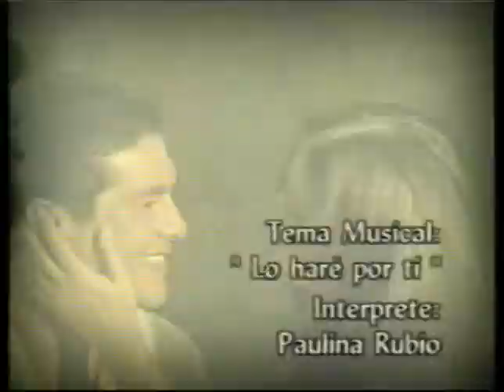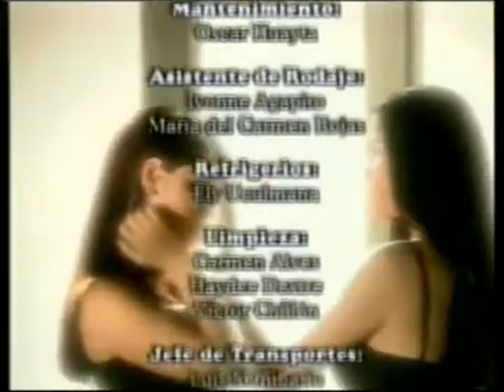María Rosa, búscame una esposa - Capítulo 104